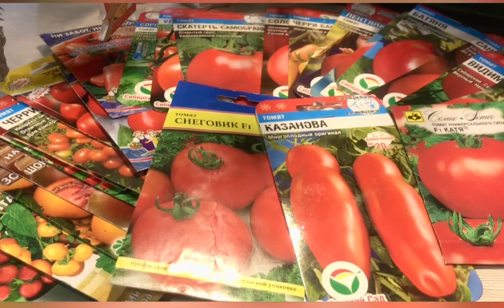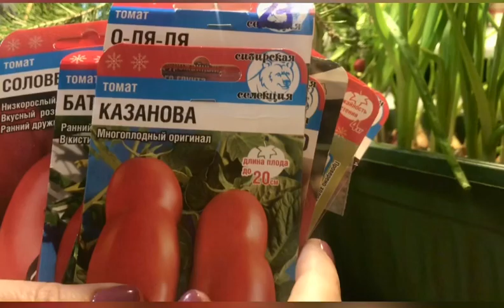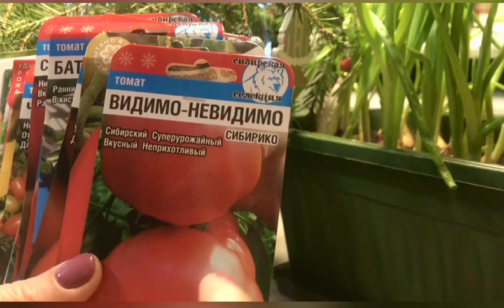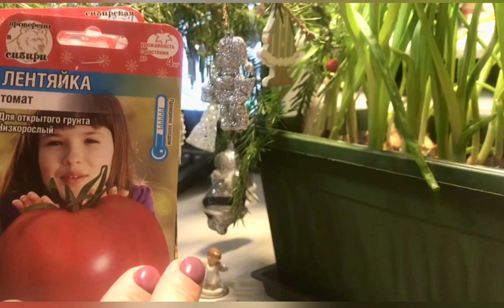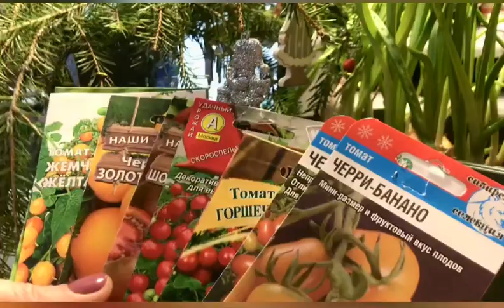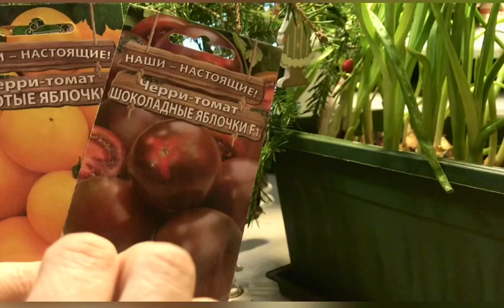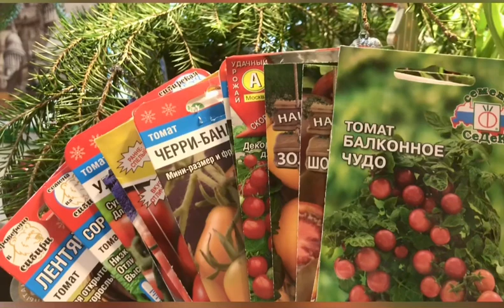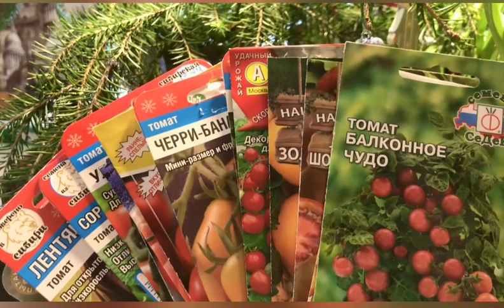Обзор семян томатов на сезон 2022 года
Посевной сезон приближается, а это значит, что необходимо провести ревизию в своих запасах семян. Докупить то, что закончилось, выбрать новинки да и просто прошуршать пакетиками, ведь это так здорово, когда перебираешь пакетики с семенами, словно приближаешь весну и посевной сезон.
Сегодня я хочу поделиться с вами обзором семян томатов на сезон 2022 года, показать семена которые мне очень понравились, а так же поделиться новинками.
Буду очень благодарна за просмотры и комментарии.